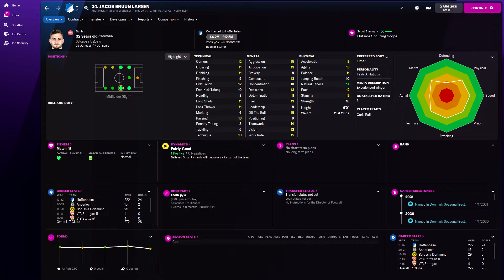Jacob Bruun Larsen in FM22 Full Player profile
Jacob Bruun Larsen Football Manager 2022 Progression
Jacob Bruun Larsen Football Manager 2022 Development
Jacob Bruun Larsen Football Manager 2022 Wonderkid
Jacob Bruun Larsen Football Manager 2022 Potential
Jacob Bruun Larsen Football Manager 2022 Career